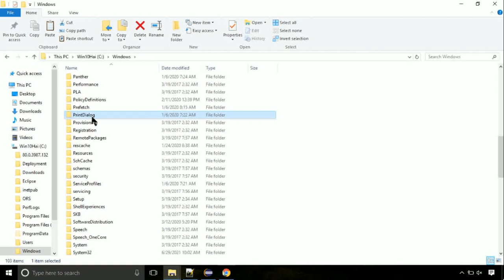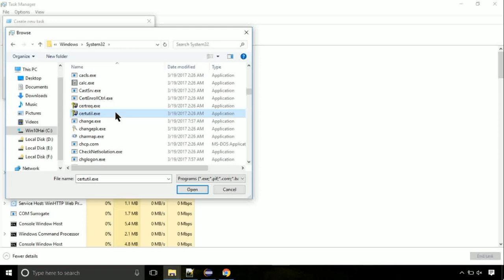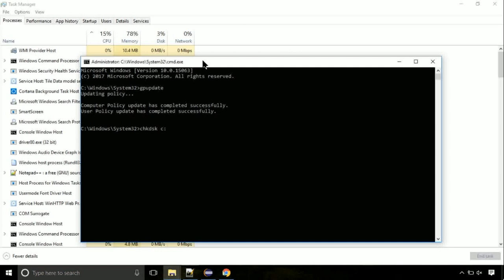migres.dll missing FIXED The program can't start because DLL Missing x64 Bit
1. Operating System with 32 bit / 64 bit
2. Computer Model or Manufacturer
3. Program you are trying to open.

Language : English